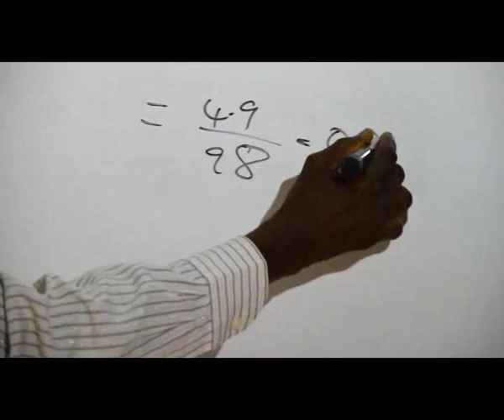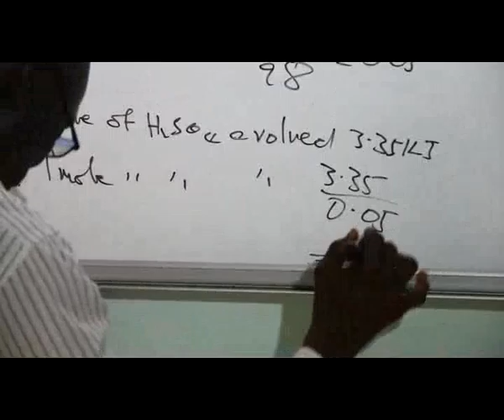ENERGY & CHEMICAL REACTION PART 20